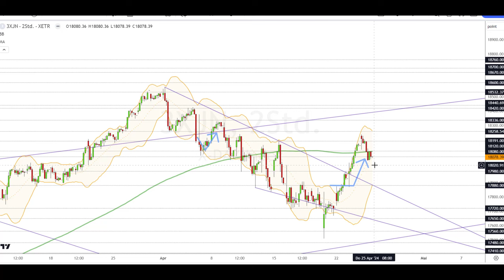Dax Analyse 25.04.2024